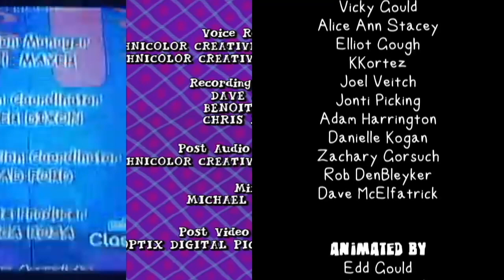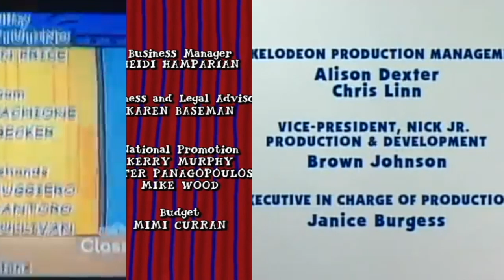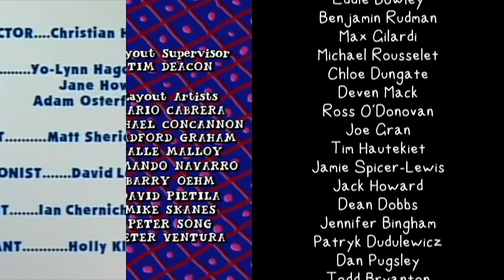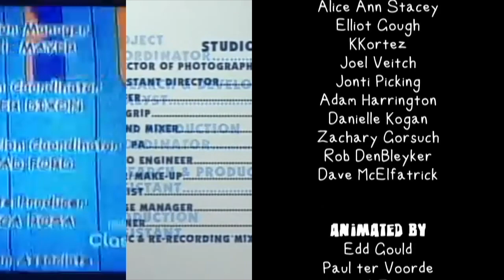Arthur, Blue's Clues, Eddsworld, Sesame Street Credits Remix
Bruh, who needs the list anyway? It's been too long anyway!